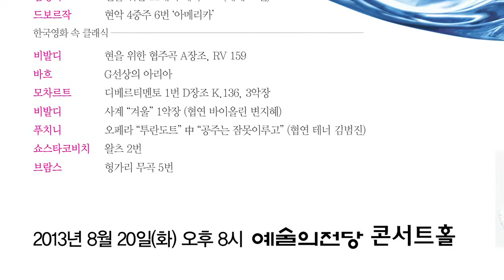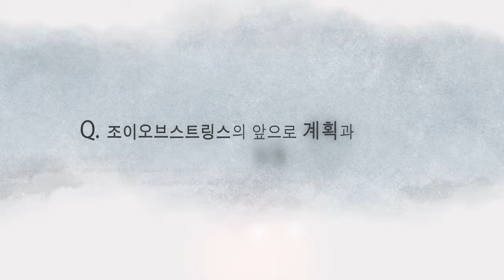[아트엠이 만난 사람] 조이 오브 스트링스_이성주 예술감독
[아트엠이 만난 사람]
조이오브스트링스의 예술감독인 바이올리니스트 이성주님을 만났습니다.
●아트엠클래식매거진 에디터 이예원